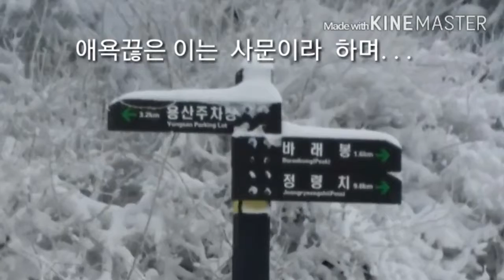겨울 지리산 바래봉(아찌 작품)